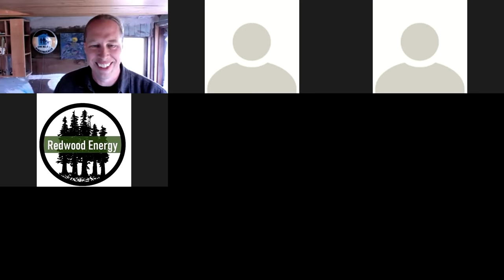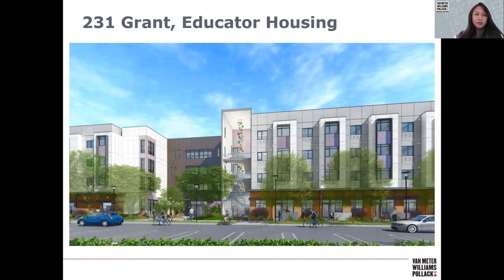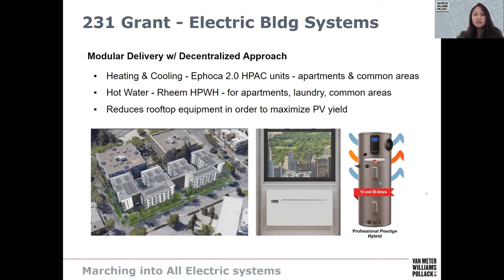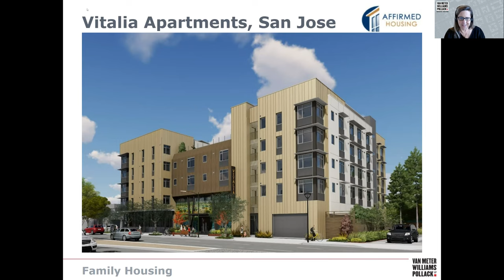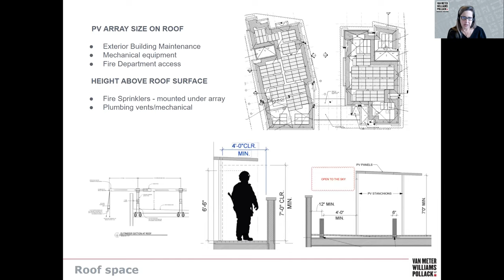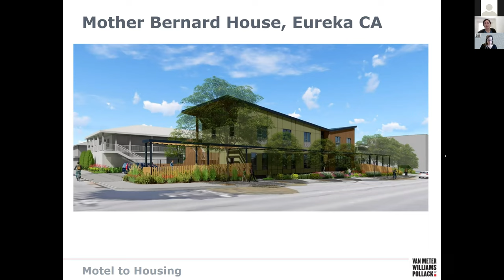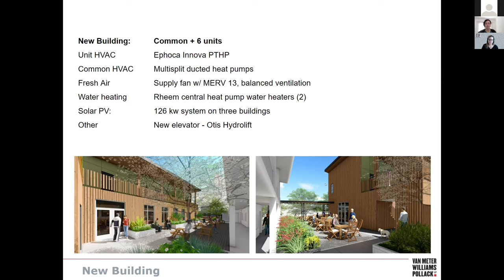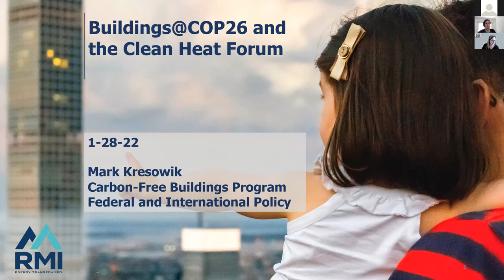Case Studies of All-Electric Bay Area Midrise Affordable Housing Construction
Goode, Elaine Uang, Laura Shagalov and Elitsa Shepard / Van Meter Williams Pollack LLP